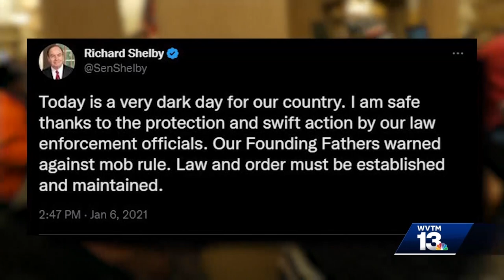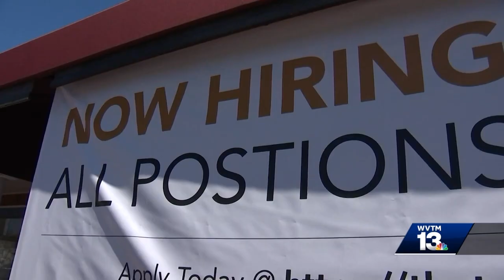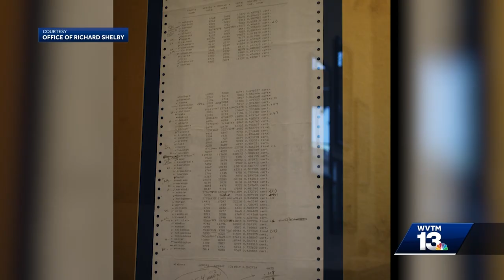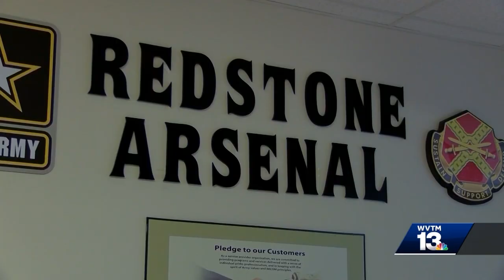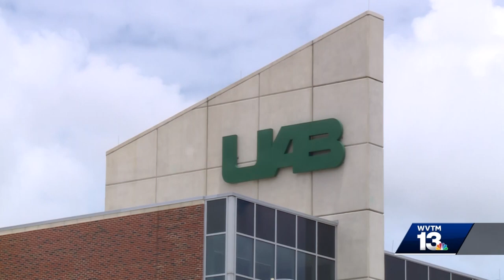2023 WVTM Awards Documentary Senator Richard Shelby